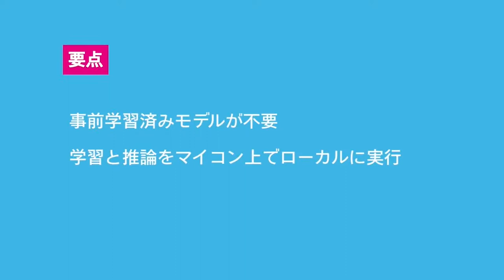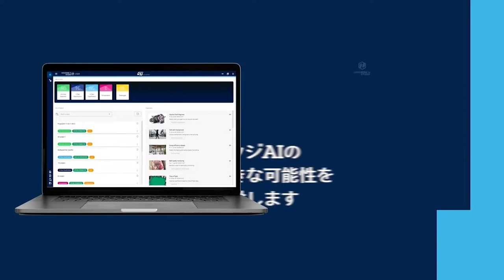NanoEdge AIデモンストレーション: X-NUCLEO-IHM07M1ボード上でのフィルタ目詰まりの検出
このデモでは、NanoEdge™ AIを使用して、ACユニットのブラシレス･モータに、エッジAIによるフィルタ目詰まりの異常検出機能を実装します。デモでは、STM32 Nucleo用L6230ベースの三相ブラシレスDCモータ･ドライバ拡張ボード（X-NUCLEO-IHM07M1）とブ、ラシレス･モータ（BR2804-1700kV）を使用します。学習と推論はマイコンがその場で実行し、事前学習済みのモデルを用意する必要はありません。
この最新ツールを使用すれば、人気のSTM32マイコン･ファミリによるエッジでの機械学習機能を、簡単に作成できます。ぜひ、NanoEdge AI Studio V3の概要をご覧ください。

NanoEdge AI demonstration: Filter clogging detection on an X-NUCLEO-IHM07M1board with NanoEdge AI Studio